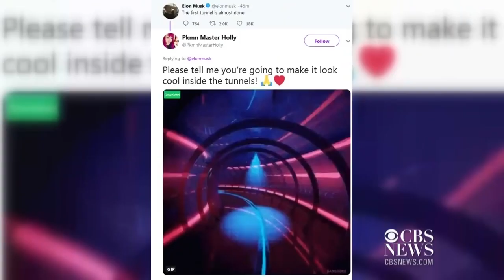Elon Musk's Boring Company completes the LA/Hawthorne tunnel